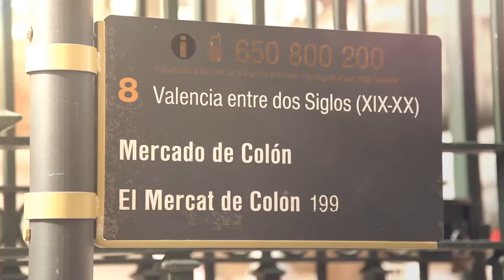Oshisushi de jurel. Colaboración Oshis y Momiji.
Diego Laso preparando oshisushi con el oshibako OSHIS.
Presentación del oshibako grande y los nuevos platos minimalistas de roble.